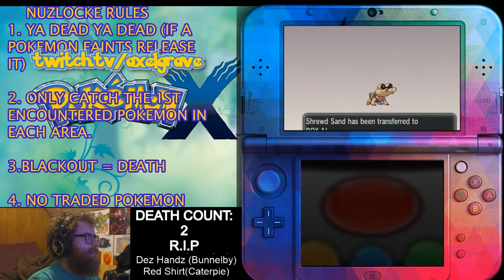Pokémon X Nuzlocke Let's Fail! Ep: 22 | Axel Grave Fail Inc | Emulator Custom Mode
It's Time for Noeye Dia to Ryde the Ryhorn through a Rhyteous Patch of furry. On the way to glitter cave and new pokemon will we find new pokemon...probably. I honestly thought that getting pokemon would be tougher in this version. then again i should probably be quiet.

This Video was released 1week early for all of our patrons Please let us know what you think or if you have any other ideas by liking, commenting or following below. You can also enjoy our content early by becoming a patron or a member on our website.